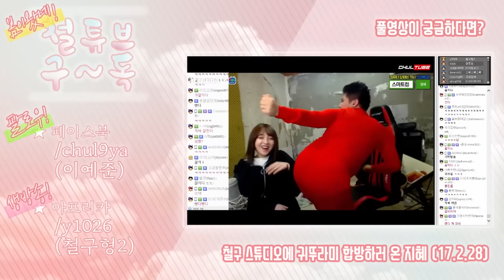철구 48시간 방송하고 받은 별풍수입 공개 ㅎㄷㄷ With.지혜